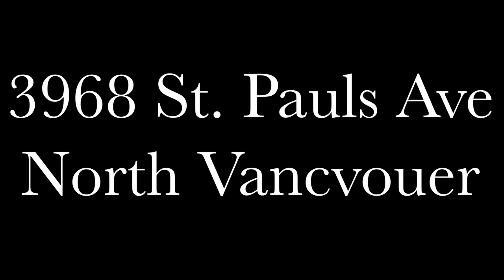3968 St. Pauls Avenue, North Vancouver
The One Home Staging is the go-to for luxury property owners and Realtors in Vancouver, West Vancouver, Richmond, White Rock and Surrey. We are a full service design company, combining stunning design and practical elegance to create wonderful spaces you just never want to leave!